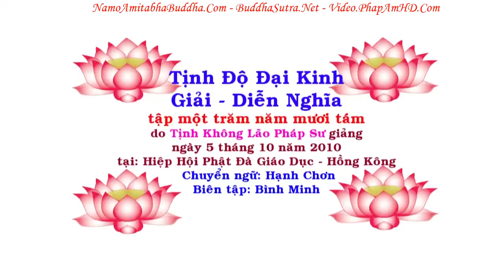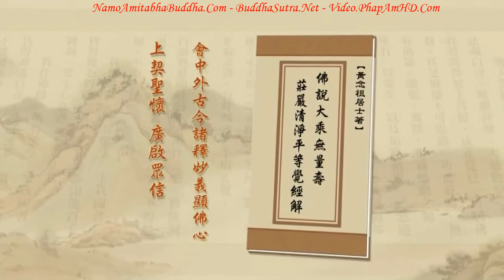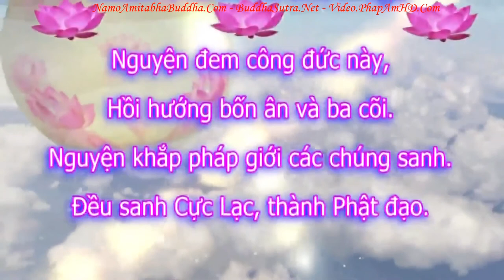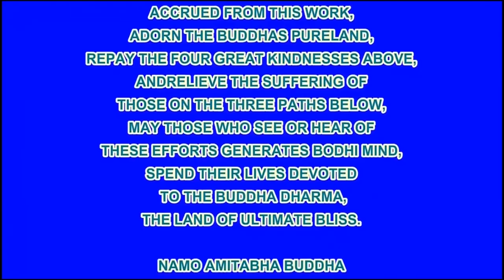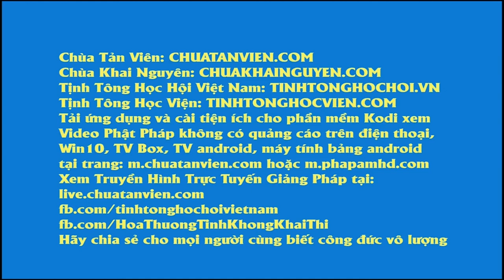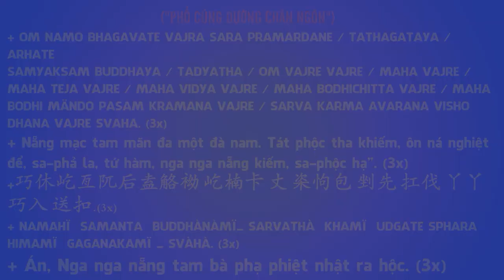TẬP 158, Vọng Tâm Là Gì, Tịnh Độ Đại Kinh Giải Diễn Nghĩa, Diệu Âm